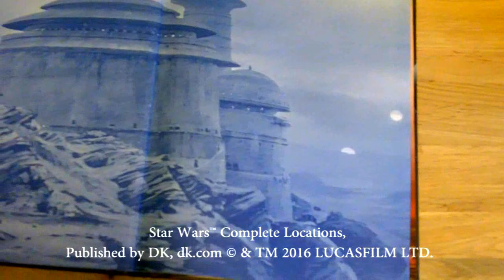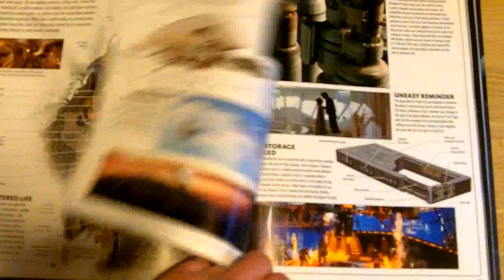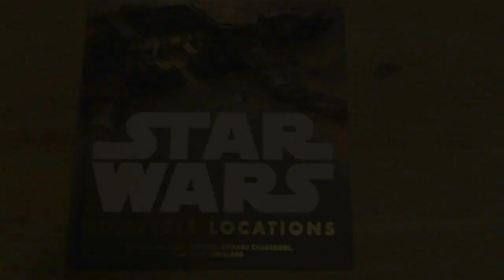Star Wars: Complete Locations from DK - A Quick Look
192 pages of the most important locations in all the Star Wars movies including a recent update to include Star Wars: The Force Awakens.  There are detailed cross sections, illustrations and photographs including eight specially commissioned entries including the Starkiller Base and the Resistance Base.  There are more than 50 cross-sections in the book which I guarantee will leave you inspecting every little bit of detail.

Star Wars™ Complete Locations, Published by DK, dk.com © & TM 2016 LUCASFILM LTD.